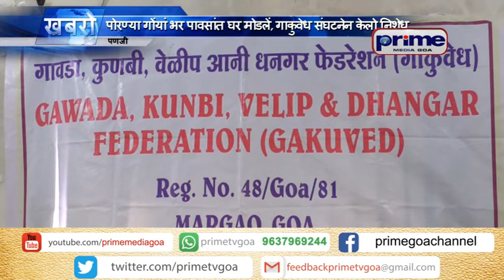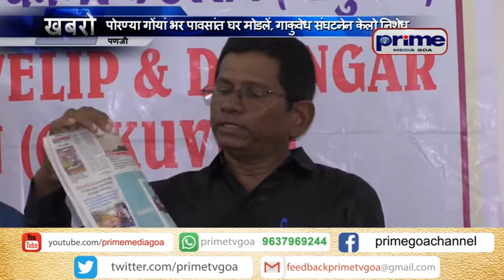पोरण्या गोंयां भर पावसांत घर मोडलें, गाकुवेध संघटनेन केलो निशेध